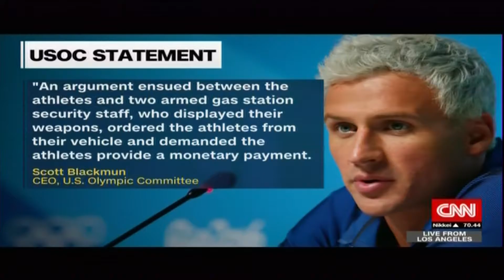Brian Claypool and Judy Ho on CNNI Newsroom 8-19-16